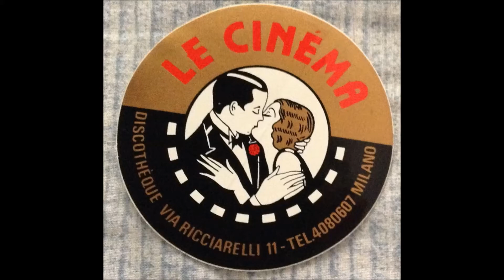Indo Tribe - Owl (1991)